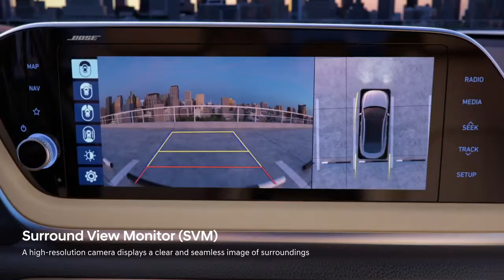Hyundai All new SONATA 3D Informative Film 2019